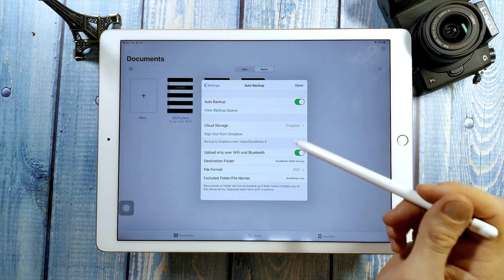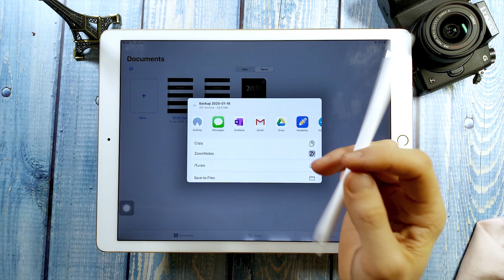Goodnotes 5 Updates for iPad planning and note taking planner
Hello friends, you are on the Digital Planner channel and today we’ll talk about the new Goodnotes update.
Now there is the possibility of auto-backup of all your notes and documents.
Let's set it up.
We go to the setting.
Auto backup.
Activate the Auto Backup button.
Here we see the View Backup Queue section.
We can clear the list of backups or pause

Cloud Storage. You can choose Dropbox, Google Drive or One Drive.

 After selecting, be sure to log in to your storage.
File format - I personally choose PDF, this is enough for me.

The auto backup function is very useful when filling out journals. iPlanner

If you do not need the auto-backup function, you can do backup manually.

After that, you can send your files to any application from the list.

Another useful auto-backup feature is Syncing your notes with your phone.

Goodnotes must be installed on your phone and the auto-backup function in the phone must be activated.

I can’t show you this. This phone does not support the latest version of Goodnotes.

Write in the comments what functions you use or don’t use at all in the Goodnotes